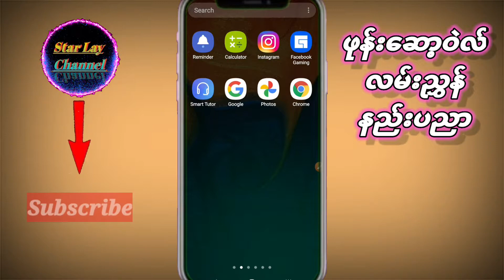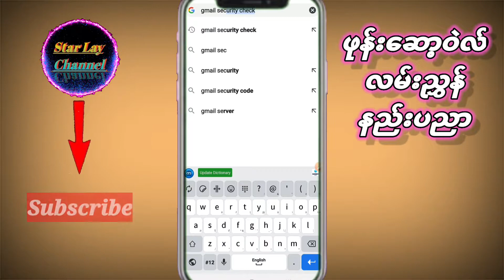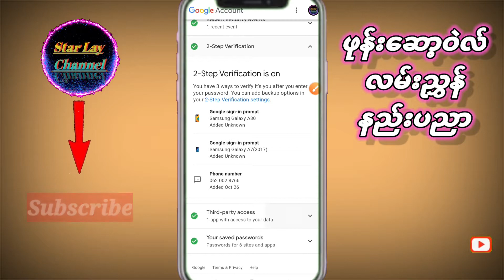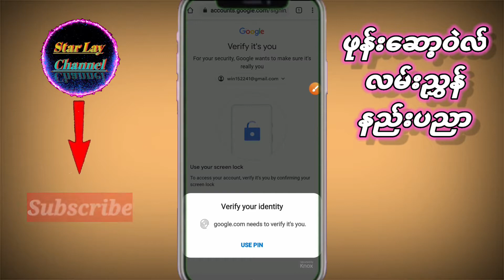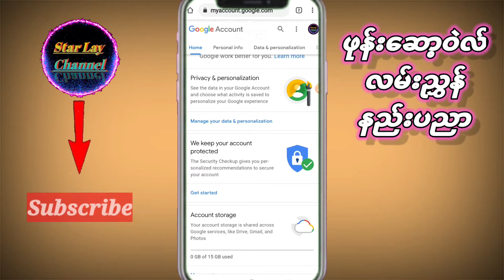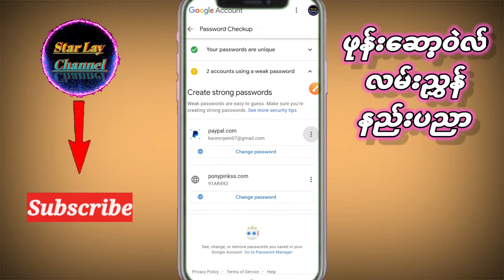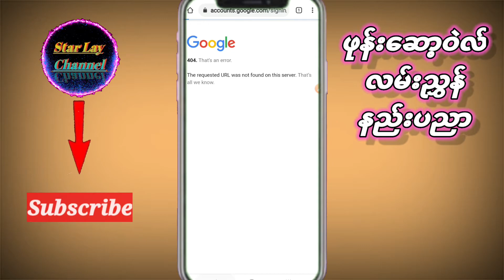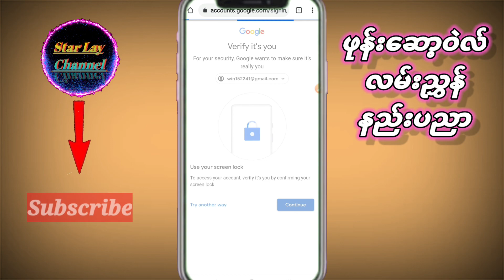ဖုန္းနဲ႔ Gmail အေကာင့္ လံုျခံဳမႉရိွ မရိွ စစ္ေဆးနည္း